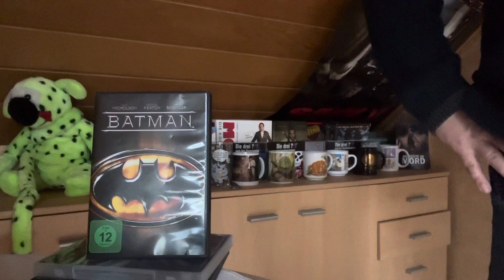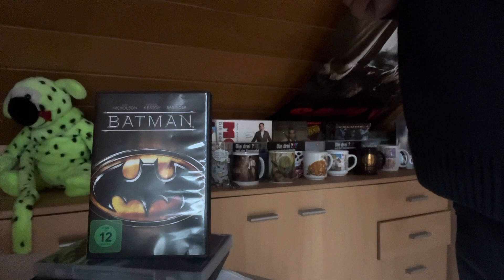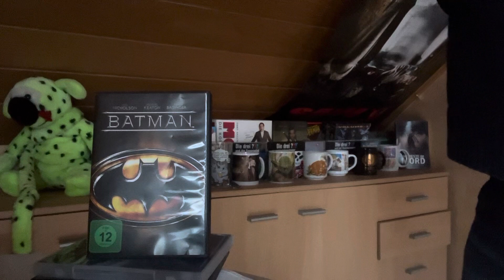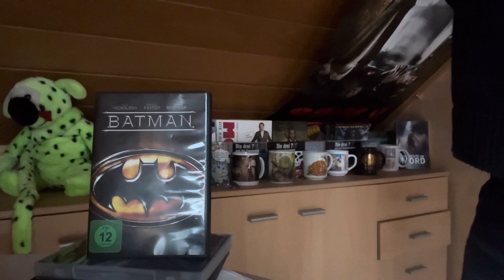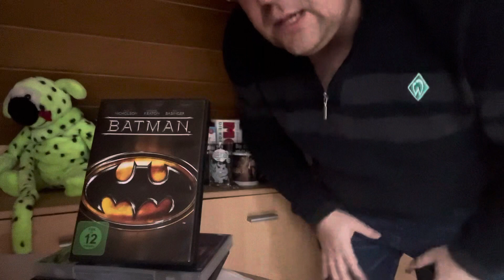Batman Filmtipp der Woche / Kritik Video Kim Basinger Jack Nicholson Michael Keaton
Batman 1989
Bester Batman Film für immer!
Note 1+